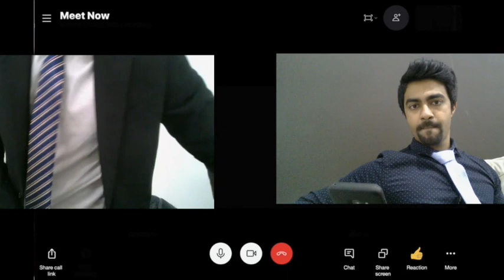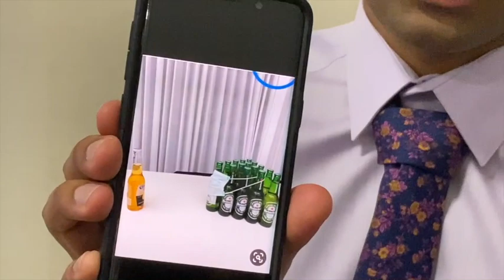The Office Voice Impressions - Coronavirus Edition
Michael Scott is bored working at home during the coronavirus pandemic so he decides to give his Dunder Mifflin family a call